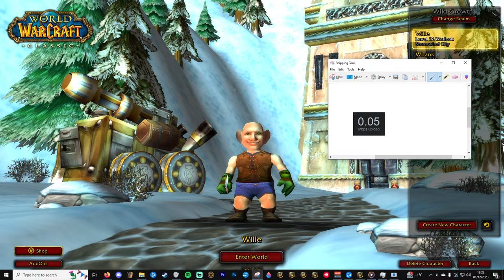Season of DISCOVERY LIVE | GETTING EVERYTHING | WoW Classic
Season of Discovery is live. and so am I!